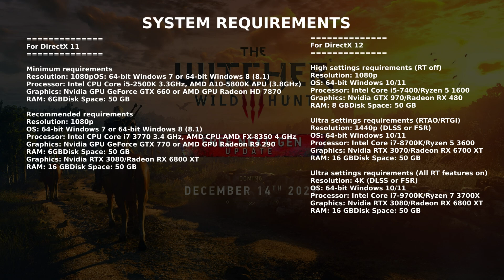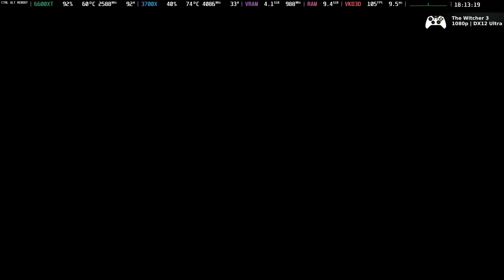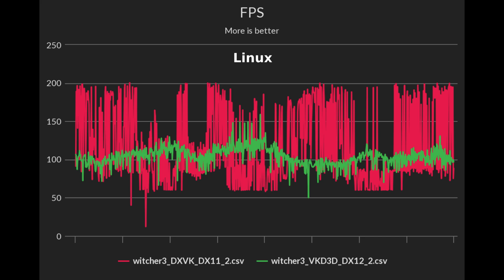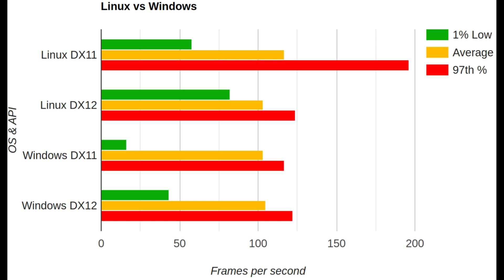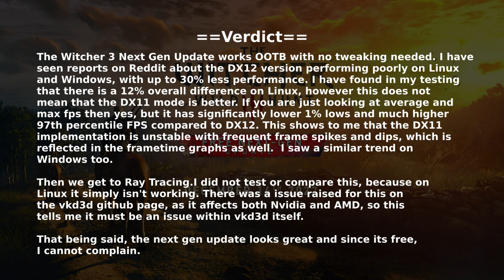Gaming on Linux EP#71: Witcher 3 Next Gen Update | Linux vs Windows | DX11 vs DX12 | 3700X 6600XT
==Time Stamps==
0:00 Intro
0:16 Test setup
0:37 System Requirements
0:47 Gameplay
15:56 Benchmarking DX11/12 in Linux and Windows
16:38 Verdict

Motherboard: ASUS TUF GAMING B550-PLUS
CPU: AMD Ryzen 7 3700X
GPU: AMD RX6600 XT
RAM: 32GB Corsair Vengeance 3200mhz
Resizable BAR: Enabled

==Linux details==
OS: Fedora Linux 37 (KDE)
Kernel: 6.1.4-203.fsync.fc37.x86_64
GPU Driver: Mesa 23.0.0-devel
Graphics platform: Wayland